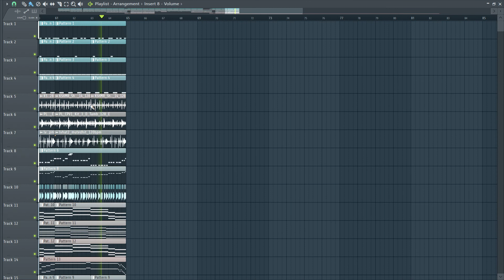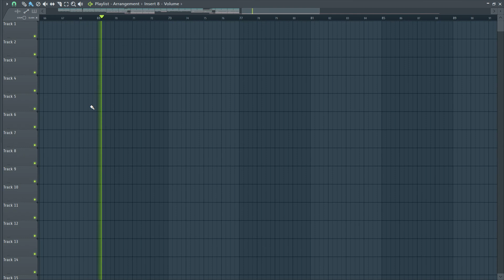JUNGLE - TALK ABOUT IT (FL studio Remake)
FLP -